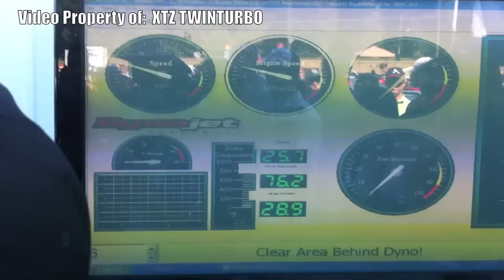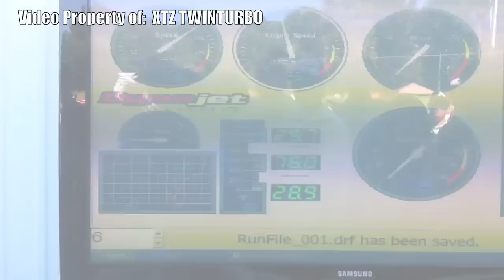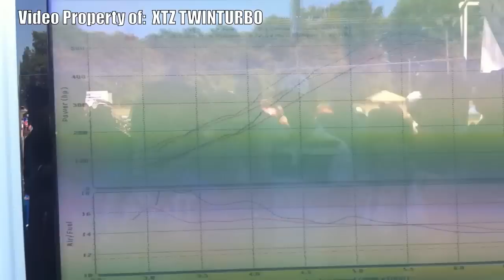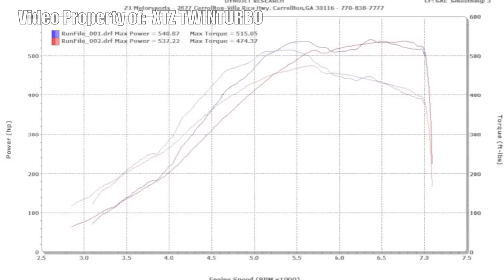2011 ZNationals Dyno run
This is my first time attending the 2011 ZNationals at Z1 in Georgia. This is also my first Dyno run. My boost controller was broken, and I believe they spun the tires on both runs so I'm not sure how much that would affect the readings. There were over 40 cars that had to be dyno'd that day, so everyone was in a rush. I hope to get some better results in the future, as I believe these readings may be low. Now in 3D